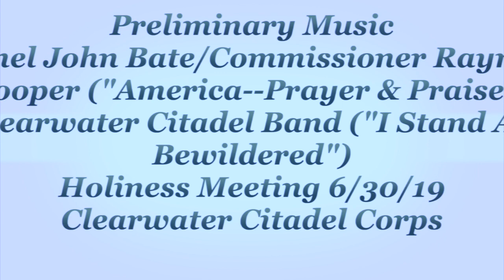Preliminary Music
The preliminary music includes Colonel John Bate on piano, a patriotic number "America - Prayer and Praise" (arr. r.cooper) with Commissioner Raymond Cooper and Colonel John Bate, and the Clearwater Citadel Band playing "I Stand all Bewildered".  Leading into The Salvation Army Clearwater Citadel Corps Holiness Meeting on 6/30/19.